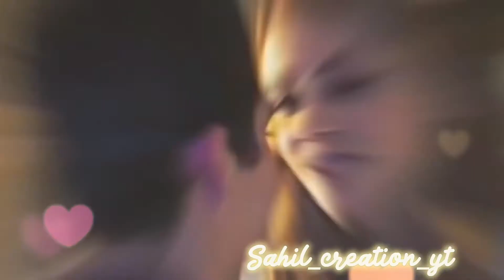Into Your Arms | Tessa × ♡ × Hardin | After - After We Collided | Watapp Status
I will take down my video